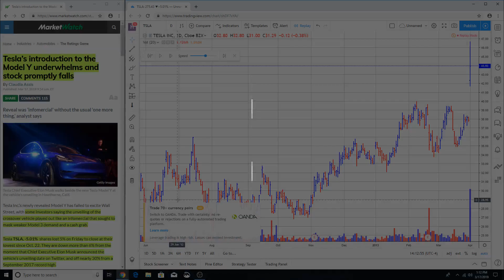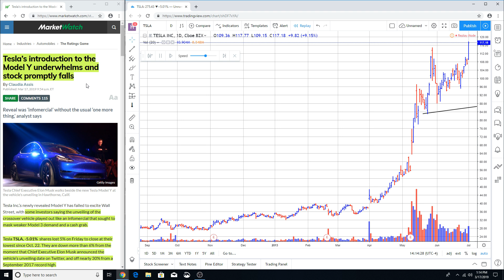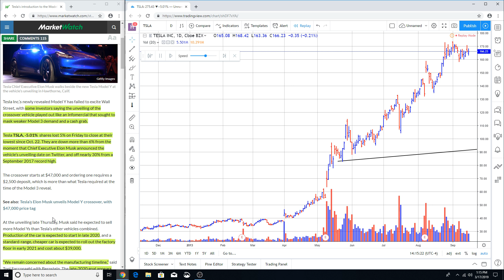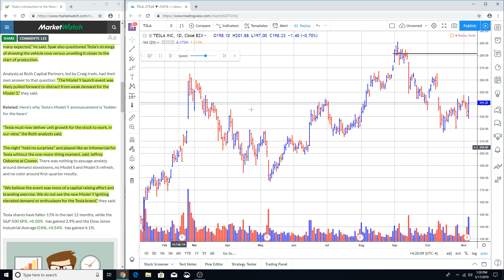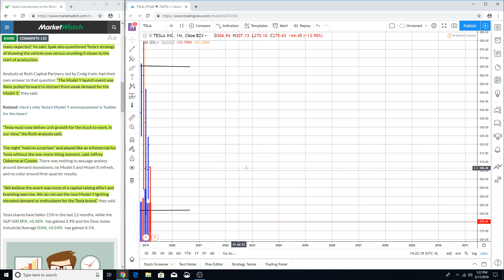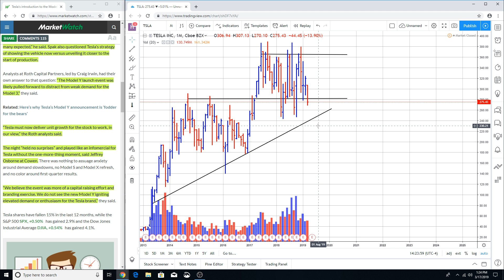TESLA MODEL Y DISAPPOINTS (TESLA WILL CONTINUE TO FALL!!!)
TESLA MODEL Y DISAPPOINTS AND WHY TESLA STOCK WILL CONTINUE TO FALL.  THE PRICE CHART FOR TESLA HAS ALREADY SEEN TESLA SHARES FALLING PRIOR TO THE UNVEILING OF THE MODEL Y.  THIS IS THE REASON WHY WE WERE NOT SURPRISED.  A MUST WATCH.